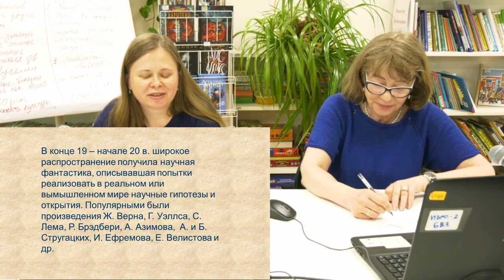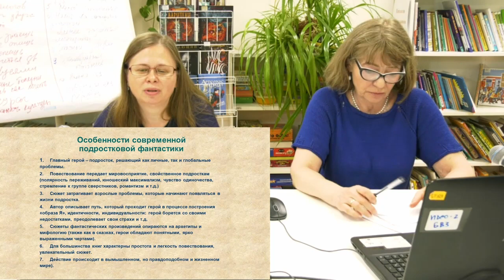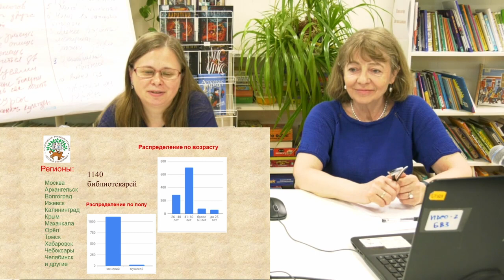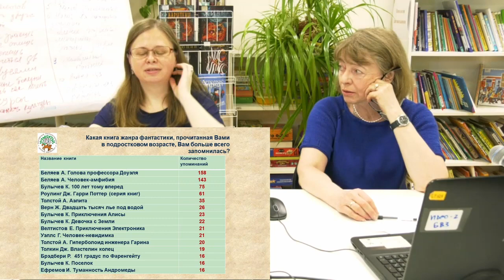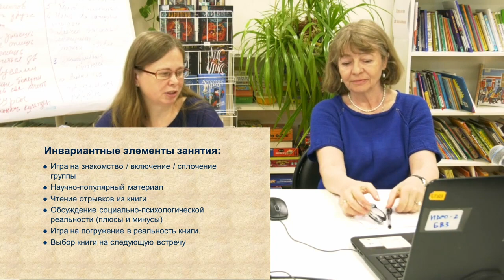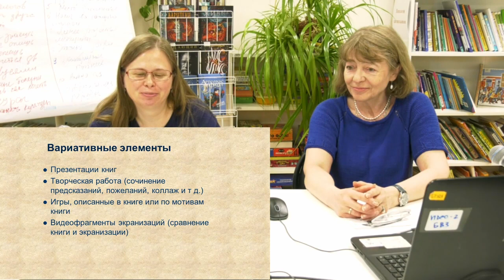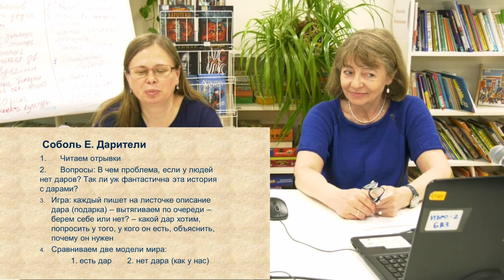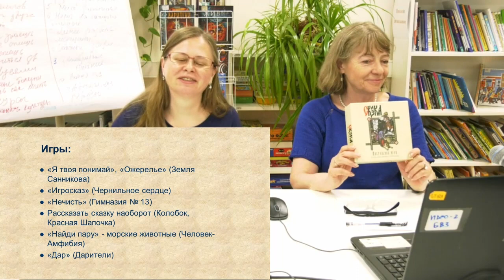Вебинар "Подростки и фантастика"